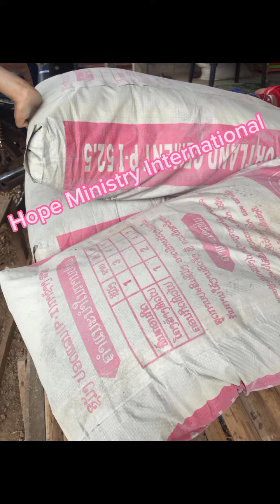Helping Others Hope Ministry International